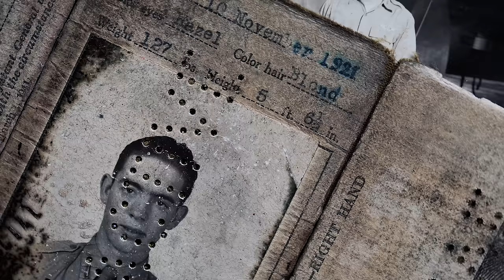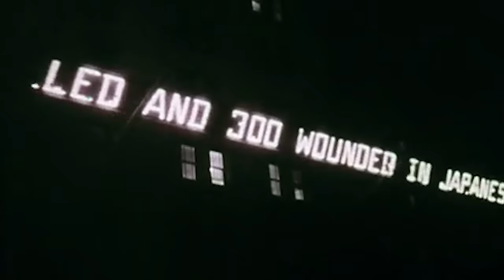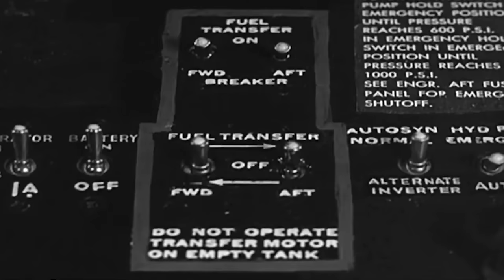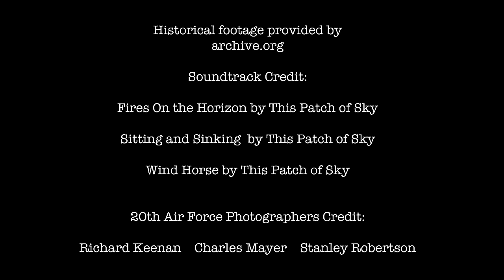Veterans Remember - Al Albrethsen B-29 Bombardier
Veterans Remember - B-29 Superfortress officer, Al Albrethsen, recalls his time in the 20th Air Force as a Bombardier and Gunner on the B-29 during WWII. Mr. Albrethsen fought in the CBI and Pacific Theaters.